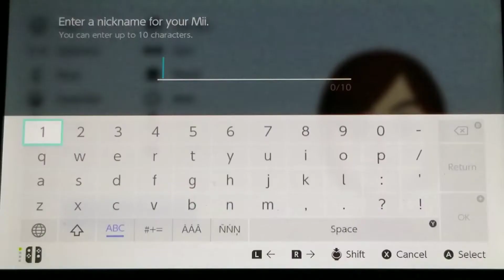Nintendo CPU Wii U Mii Character: Patricia Mii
Let's Create Mii Characters with CPU Wii U Patricia Mii.